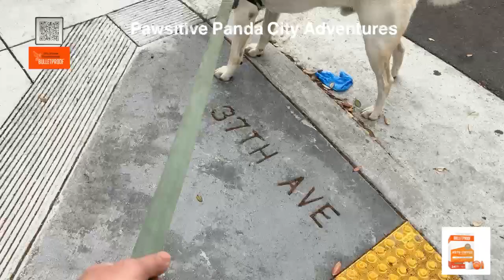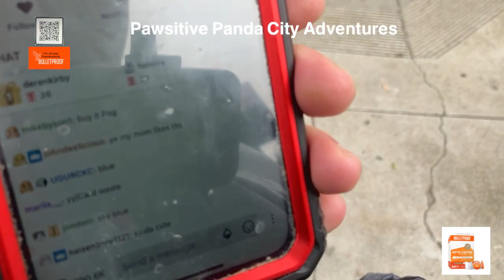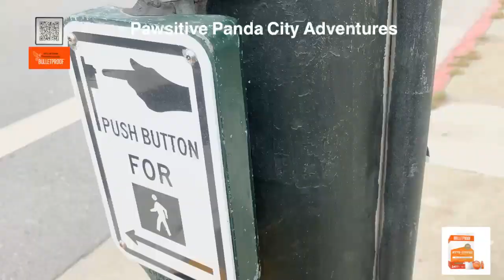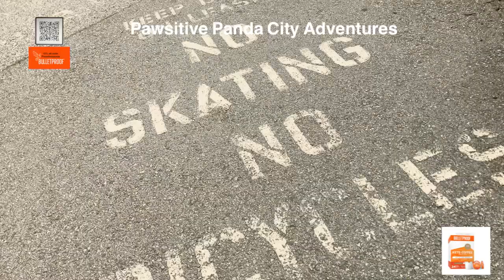Walking Oscar day 2 in cold San Francisco no Twitchcon !bulletproof !redpandas !raidgame